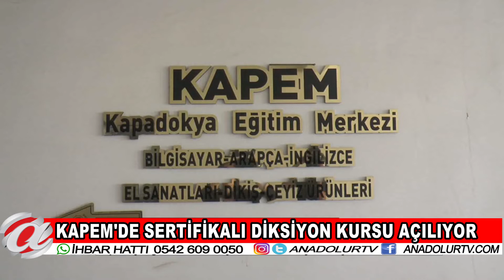(NEVŞEHİR) KAPEM'DE SERTİFİKALI DİKSİYON KURSU AÇILIYOR